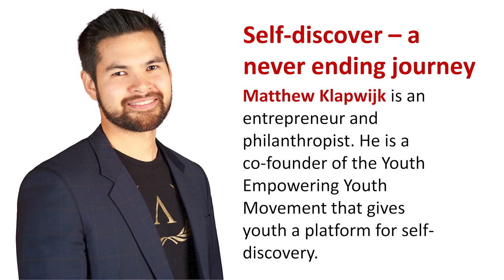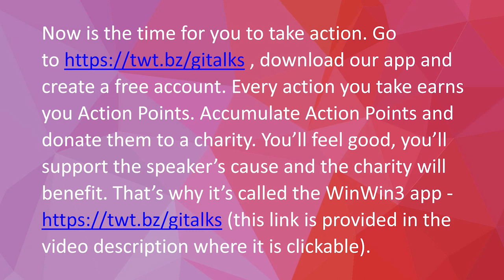Self discovery a never ending journey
Video description
In “Self-discovery – a never ending journey” Matthew Klapwijk addresses the problem of teenagers hanging around with the wrong crowd, facing peer pressure, making bad choices and ruining their lives. He posits that, in the right environment, teenagers listening to other teenagers is actually the solution, and not the problem. In the right environment, teenagers can discover who they are, learn their strengths and understand how they show up in the world.

Every action you take earns you Action Points. You’ll feel good, you’ll support Matthew’s call to action and the charity will benefit i.e., three parties benefit - that’s why it’s called the WinWin3 app.

Speaker’s bio
Matthew Klapwijk is an entrepreneur and a philanthropist. He is a co-founder of the Youth Empowering Youth Movement that gives youth a platform for self-discovery.

- gives change-makers the opportunity to amplify their important messages. It does this by training them to be credible, charismatic and compelling communicators. They craft and deliver speeches and presentations that engage emotions and inspire action. Their messages becomes memorable. They share them with impact, influence and reach.

The mission of Get Inspired Talks is to produce 10,000 humanitarian talks and to have each talk seen, heard or read 100,000 times to inspire over 1 billion actions that move the needle toward a better world.